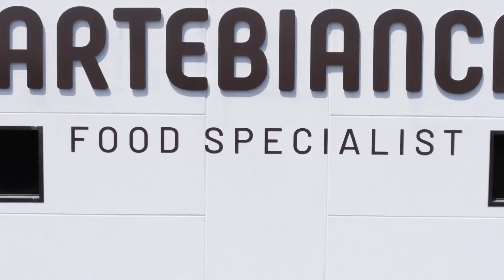🚀 Arte Bianca inaugura il nuovo polo logistico all'avanguardia! ❄️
Siamo felici di condividere con voi una grande novità: l'apertura del nostro nuovo polo logistico, progettato per migliorare la qualità nella conservazione delle materie prime e garantire un servizio sempre più efficiente ai nostri clienti nella logistica e gestione degli approvigionamenti.

🔸 Tecnologia di refrigerazione avanzata
🔸 Un servizio logistico potenziato per rispondere rapidamente alle esigenze del mercato
🔸 4 celle frigorifere di cui una a -22° C, una a 0°/+4° C, una a 0°/+8° (cella ricezione merci), una a +14° C.

Grazie alle tecnologie più moderne per la refrigerazione e la gestione logistica, garantiamo un flusso continuo e sicuro delle materie prime commercializzate, garantendone la qualità. 💪